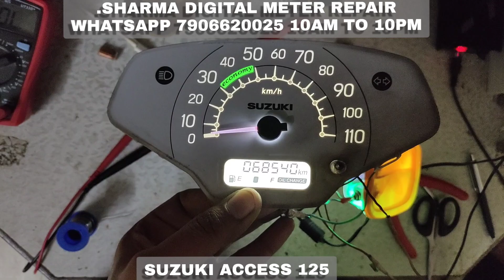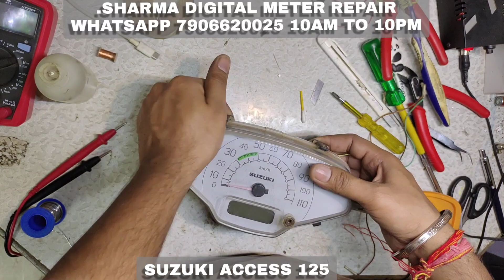Suzuki Access 125 meter Display Change and Set white colour.